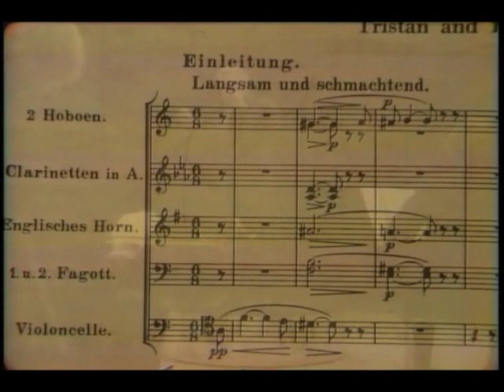Richard Wagner - Tristan und Isolde (Prelude)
Leonard Bernstein leading the Boston Symphony Orchestra in the Prelude from "Tristan und Isolde." This segment was part of the "Unanswered Question" Norton Lecture entitled "The Delights and Dangers of Ambiguity."